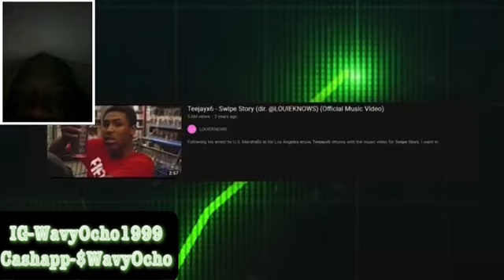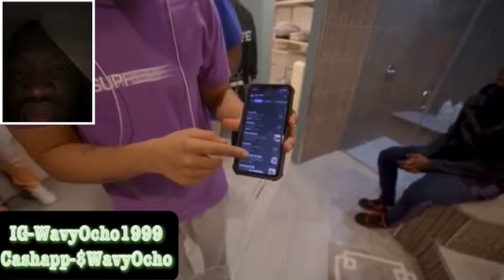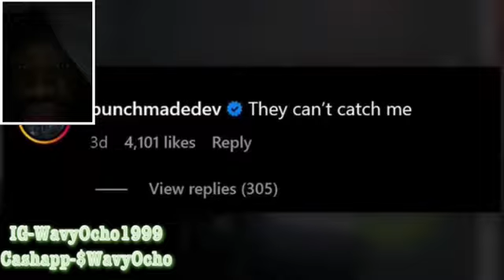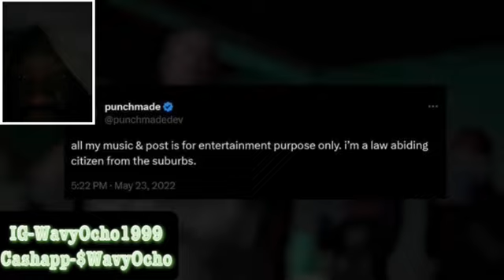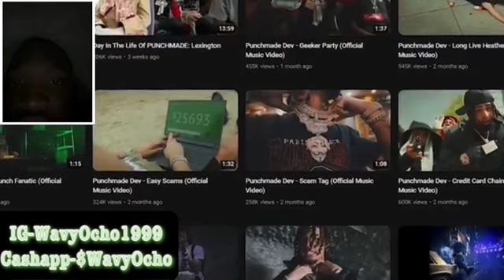Punchmade Dev is Scamming The Internet..And He Doesn't Care Reaction